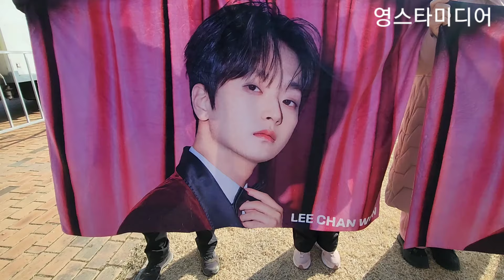이찬원 찬스님들 현장 인터뷰!💢 각양각색 응원전!💢 함양곶감축제 1월12일